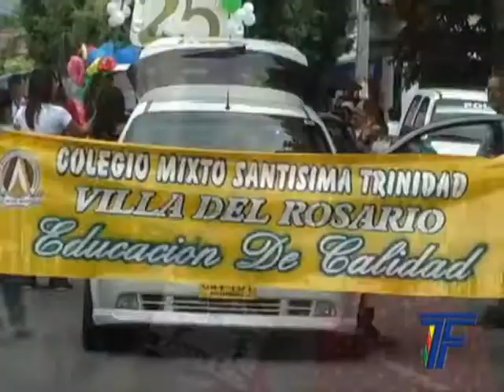Balance de la celebración de los 25 años del Colsantri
Telefrontera. Balance de la celebración de los 25 años del Colsantri